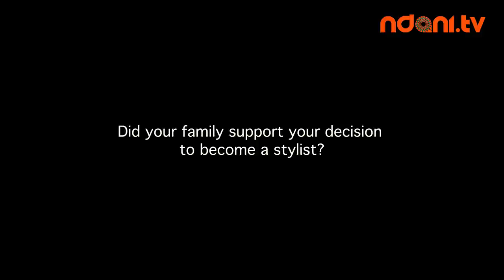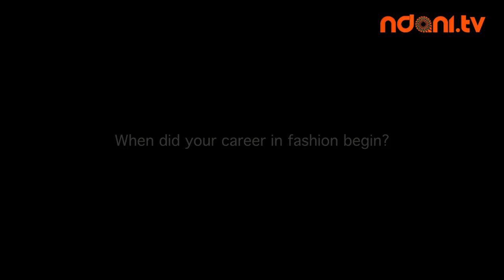Career Crush : Ugo Mozie Talks Styling Chris Brown, Justin Beiber and The GTBankFashionWeekend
Celebrity stylist, Ugo Mozie has our Career Crush of the Month! He talks about exploring his love for fashion and style, his debut at the New York Fashion Week at age 17, and stylish some of the biggest names in Hollywood. Be Inspired!